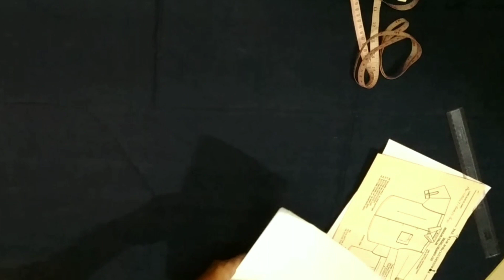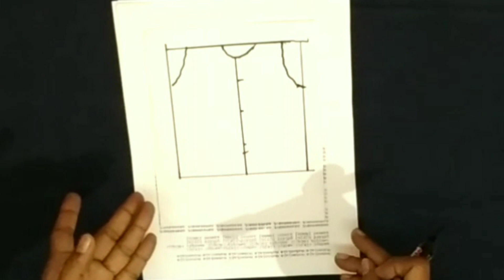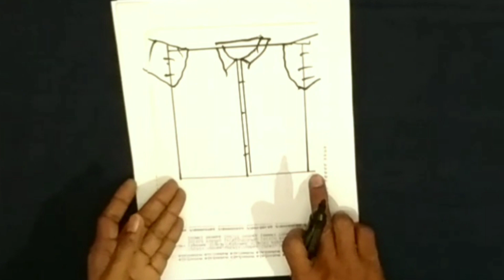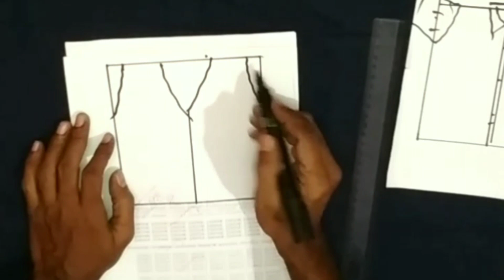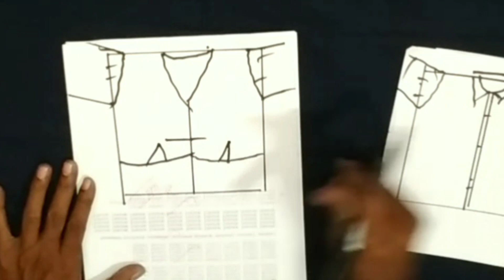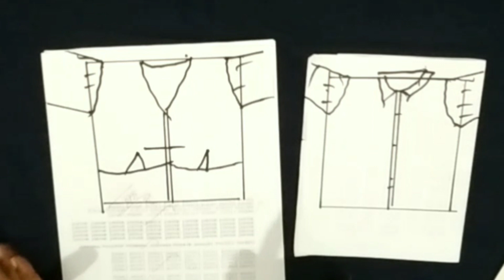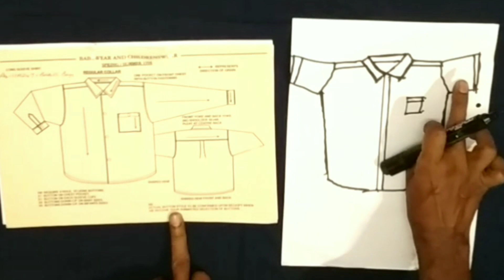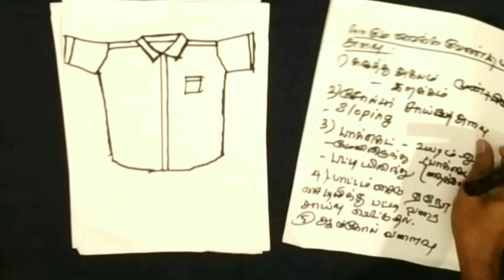Tailoring class - 1. Shirt cutting basic measurements clear explanations in tamil /dress tailor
Tailoring class - 1. Shirt cutting basic measurements /step by step clear explanations / dress tailor / Free online tailoring shirt course in tamil / Free online sewing course in tamil

டைலரிங் கற்றுக்கொள்ள விரும்புகிறவர்கள் நம்ம சேனலை

Tailoring scissor + inchtap + trimmer.
Amazon buy link ;

L- Square, Arm Curve, Hip Curve and Long Ruler, Set of 4 Scales :
amazon buy link ;

marking chalk Amazon buy link ;

Periya machine needle Amazon buy link ;

Sewing Thread. Amazon buy link ;

Sewing kit combo Amazon buy link ;

Periya machine bobbins and bobbin Case Amazon buy link ;

Chinna machine bobbins and bobbin case Amazon buy link ;

Sewing motor + accelerator
Amazon link ;

Sewing machine leather belt
Amazon link ;

Sewing machine oil Amazon buy link ;